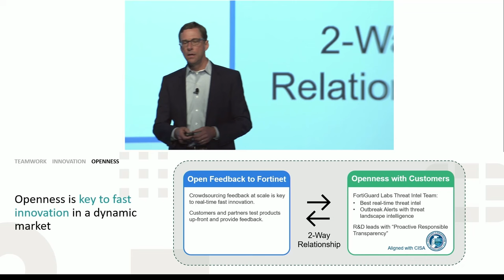Teamwork Is Essential in Cybersecurity | Accelerate 2024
At Fortinet, we believe that teamwork is not only important but essential. We recognize that when an organization is under attack, there’s a strong chance that other organizations in the same industry or geographic region are experiencing, or will experience, the same type of attack. John Whittle, Fortinet Chief Operating Officer, joined Accelerate24 to speak to one our main goals: to protect, serve, and add value to our customers.